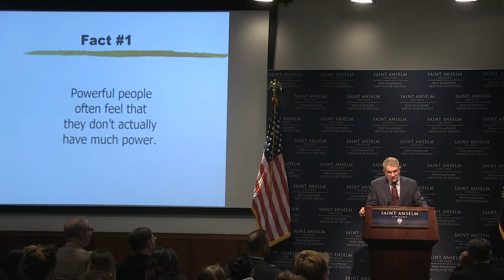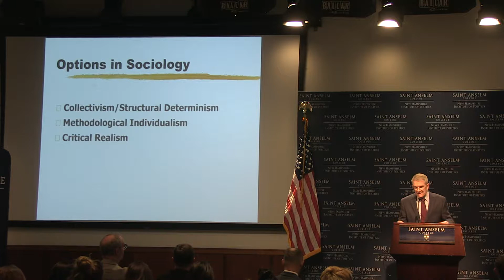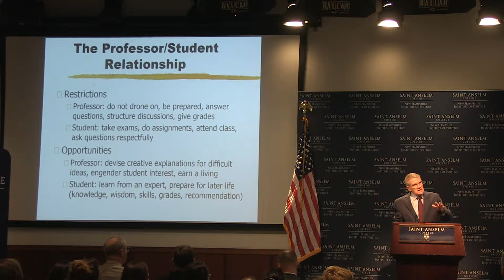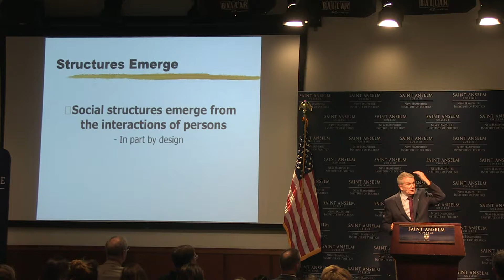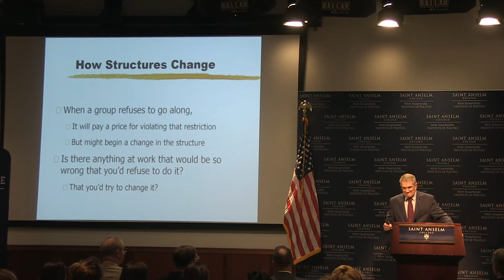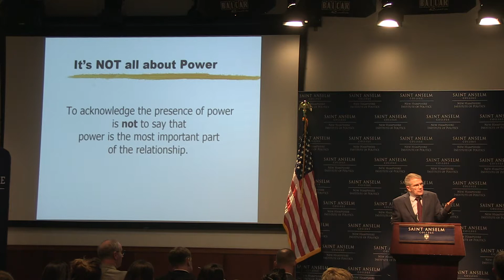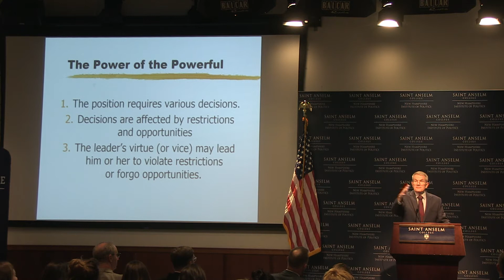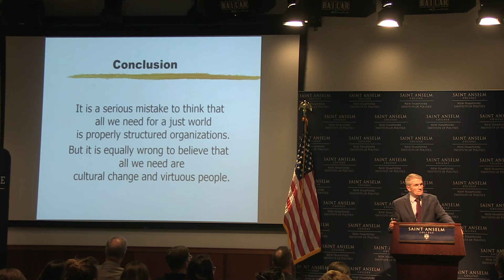Ethics in Governance Forum: “Justice within the Workplace: The Power of Structures, not Persons.”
On October 22, Dr. Daniel Finn, Professor of Theology, Clemens Professor in Economics and the Liberal Arts, The College of Saint Benedict and Saint John's University, offered his insight into the dynamics of fairness, power, and the restrictions and opportunities which are generated by the social structure at our workplaces as part of the Ethics in Governance Speaker Series.